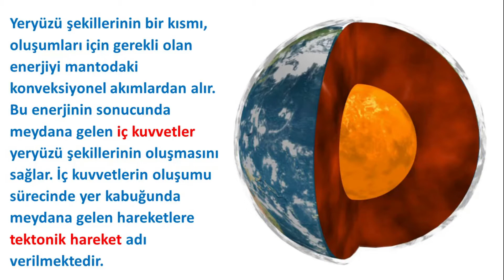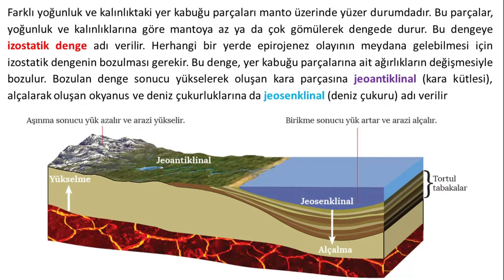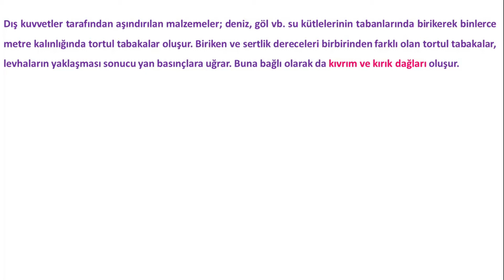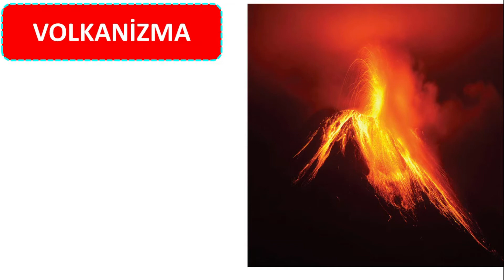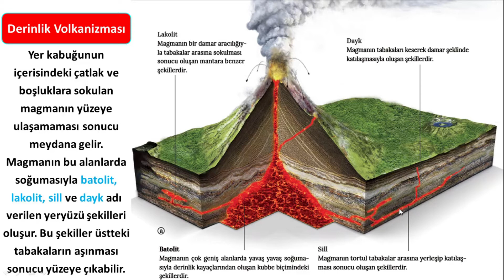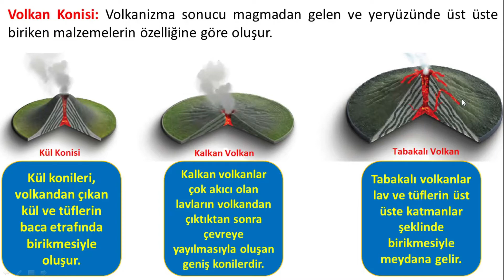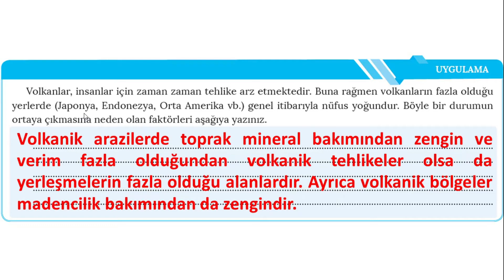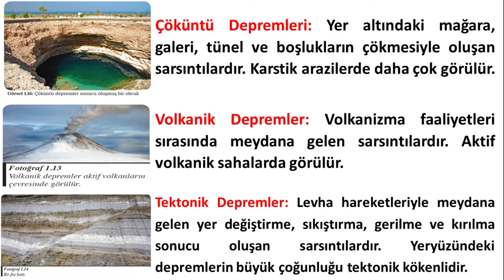10.Sınıf 1.Ünite Doğal Sistemler-3 İç Kuvvetler (Ayhan KOCAATA)